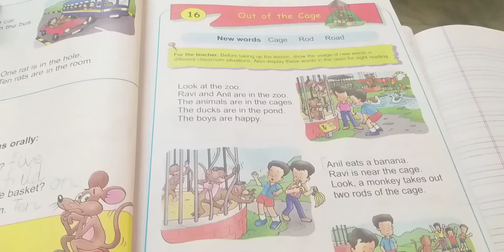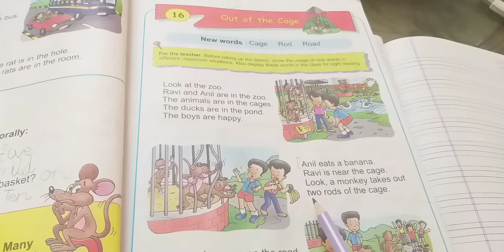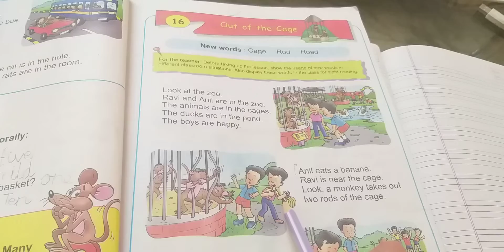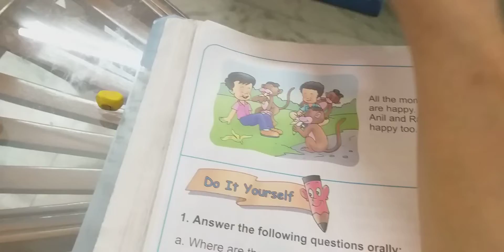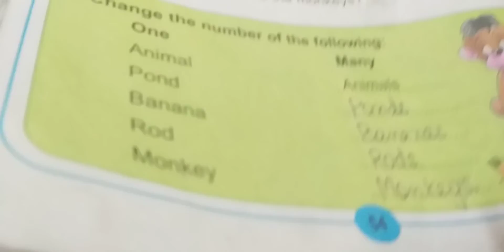OUT OF THE CAGE 🙂 CHAPTER 16 📘 ENGLISH READER ,CLASS 1, DAV ➡️ Explanation in Hindi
Padahe  English  reader  ke sabhi  chapters  ko  interesting  way mei

CHAPTER  16
CLASS 1
OUT  OF  THE  CAGE
DAV
ENGLISH  READER

YOUR   LIKES  GIVES  ME  MOTIVATION 🙂